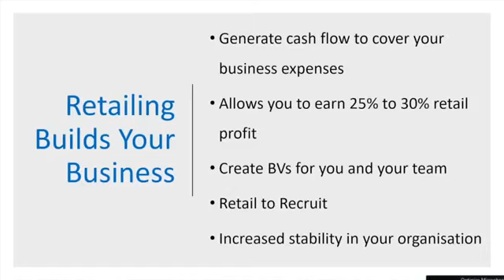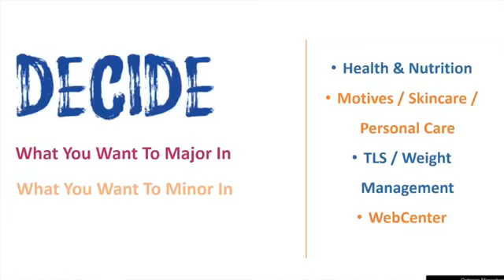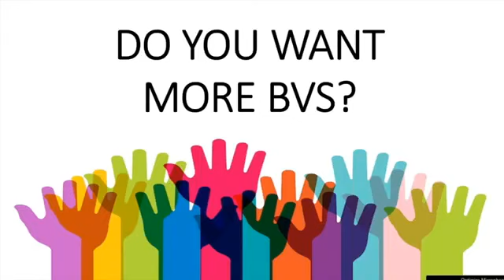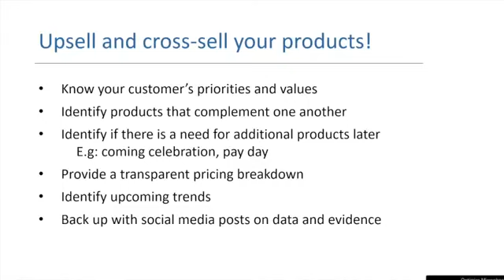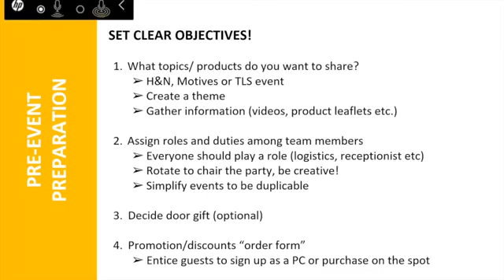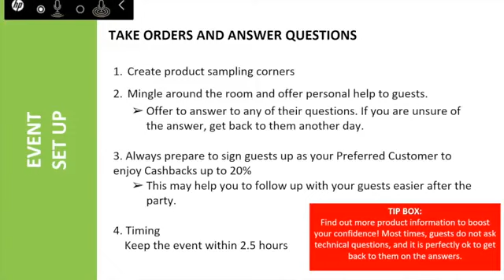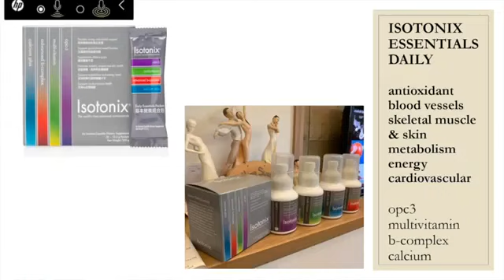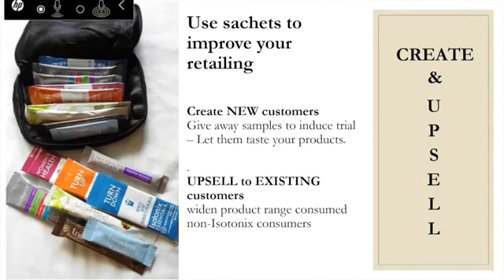Retailing Strategies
Top Retailer (2018 & 2019) Michelle Lieu, along with her business partners Trina Tan and Kim Tan share their retailing strategies with you!